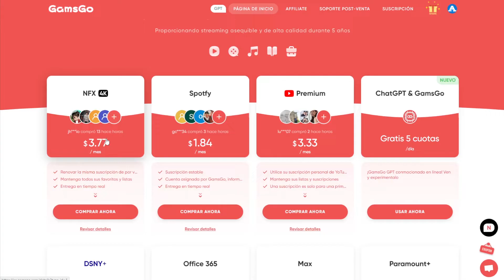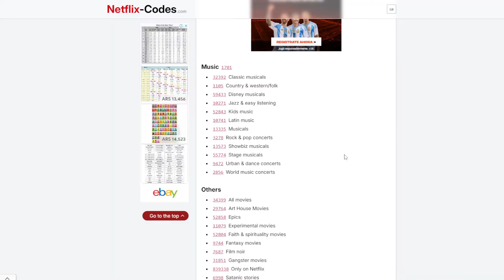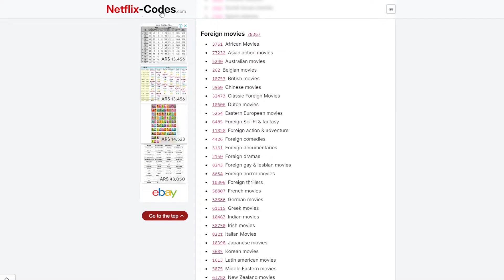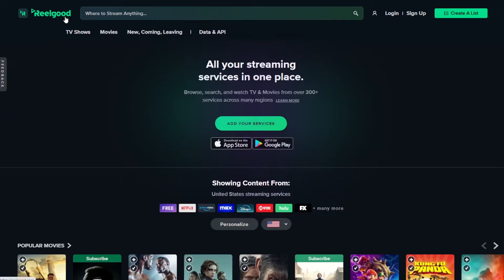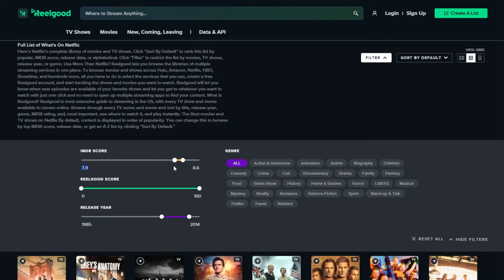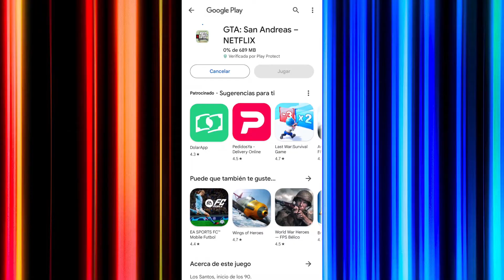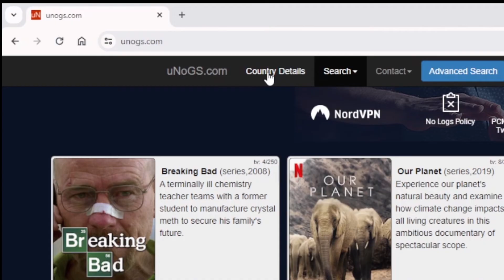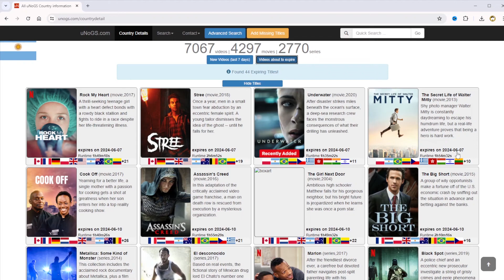Netflix: Tips y trucos que no conocías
Te muestro algunos tipos, trucos y webs que tal vez no conocías para sacarle el mayor jugo a tu cuenta de NETFLIX.

Cupón: AKDMICO

0:00 - 0:54 introducción
0:55 - 3:03 códigos temáticos
3:04 - 4:40 atajos del teclado
4:41 - 6:24 filtrar por calidad y año
6:25 - 7:15 datos nerds de la transmisión
7:16 - 8:00 GTA gratis
8:01 - 8:48 PIN para cuenta
8:49 - 10:19 estrenos y películas que se van por país
10:20 - 10:54 fin